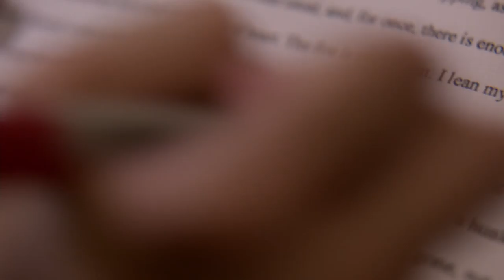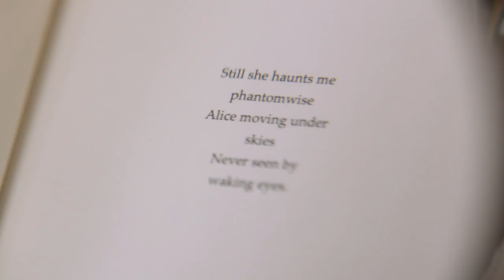The Girl in the Book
Set in the world of New York publishing, a young book editor is forced to confront a troubling chapter from her past when a bestselling author re-enters her life.

Regie: Marya Cohn
Darsteller: Emily VanCamp, Michael Nyqvist, Michael Cristofer
Kinostart: 2016